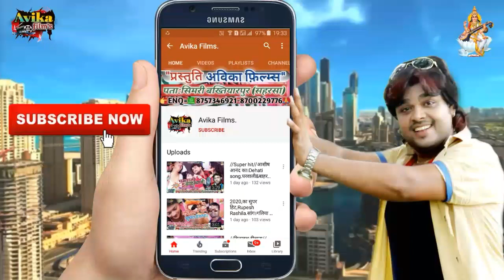||मैट्रिक पास कैसे होई||mukesh Deewana.का सुपर हिट"matrik pass kaise hoi.मुकेश दीवाना।Avika films.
🙏🙏Avika Film's में आपका हार्दिक स्वागत है।🙏🙏
             (सिमरी बख्तियारपुर (सहरसा)

सॉवरिया रिकॉडिंग स्टूडियो।सिमरी बख्तियारपुर(सहरसा)

          {First Branch for new delhi.}
(1):संगम विहार,रतिया मार्ग,हमदर्द नगर (नई दिल्ली)
(2):सिमरी बख्तियारपुर,स्टेशन चौक, (सहरसा बिहार)

Note:हिंदी,भोजपुरी मैथिली,हरियाणवी,पंजाबी,इत्यादि,
         किसी भी भाषा में हमारे स्टूडियो या कंपनी से,
         रिलीज&गाना गा सकते है।🎤🎤🎤🎤🎤

Friends:अगर आप हमारे हिंदी भोजपुरी मैथिली,गाना को
            करे और घंटी🔔को दबाएं, तांकि मेरा लेटेस्ट
            वीडियो सबसे पहले आपतक पहुँचे!!धन्यवाद!!
                 और हाँ दोस्तो शेयर करना न भूले,

👉Allbam:मैट्रिक पास कैसे होई।matrik pass kaise hoi.

👉Singer:मुकेश दीवाना।mukesh Deewana.

👉Lyrics:शिवम मंजन।Shivam majnu.

👉Director: Sanjeet Sawariya.

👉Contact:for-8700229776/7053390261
👉Add: Sangam vihar ratiya marg, (new delhi,)

🙏🙏🙏Delhi Express,में आपका स्वागत है।🙏🙏

👉All bhojpuri super star singer:-Pawan Singh, Khesari Lal, Ritesh Pandey, Pramod Premi Yadav, Golu Gold, Rakesh Mishra, Sona Singh, Kallu, rcm music, angel music, binod bedardi, avdhesh premi, jk yadav, banshi dhar chaudhary, dhadkan.antra singh priyanka.priyanka singh.antra singh. Xxxx,xjhg,xxx,#*@%×_|~/;:"}{bihari wood.
All bhojpuri super star singer:-Pawan Singh, Khesari Lal, Ritesh Pandey, Pramod Premi Yadav, Golu Gold, Rakesh Mishra, Sona Singh, Kallu, rcm music, angel music, binod bedardi, avdhesh premi, jk yadav, banshi dhar chaudhary, dhadkan
bhojpuri super star singer:-Pawan Singh, Khesari Lal, Ritesh Pandey, Pramod Premi Yadav, Golu Gold, Rakesh Mishra, Sona Singh, Kallu, rcm music, angel music, binod bedardi, avdhesh premi, jk yadav, banshi dhar chaudhary, dhadkan.antra singh priyanka.priyanka singh.antra singh. Xxxx,xjhg,xxx,#*@%×_|~/;:"}{bihari wood.

यह चैनल किसी गलत उपयोग के लिए नही बनाया गया।
आपका अपलोड गाना"delate"करवा दिया जाएगा।
या यूट्यूब मैसेजिंग सिस्टम में संदेश भेजे।आपसे अनुरोध है
please 🙏🙏🙏🙏🙏